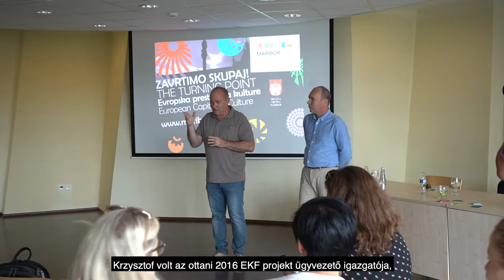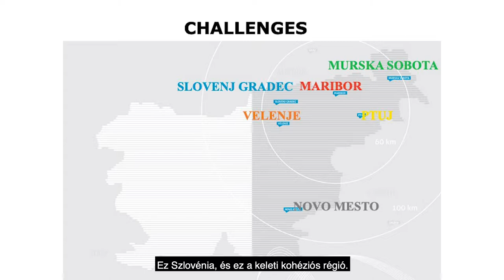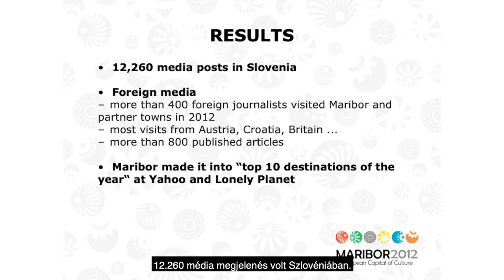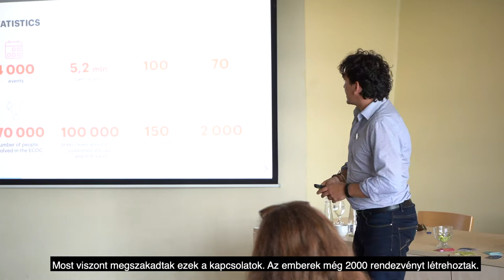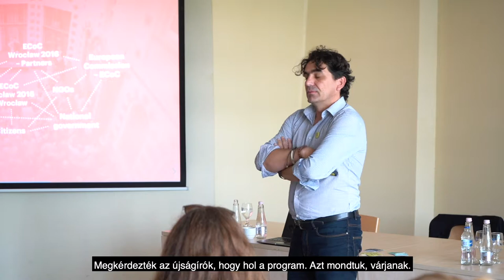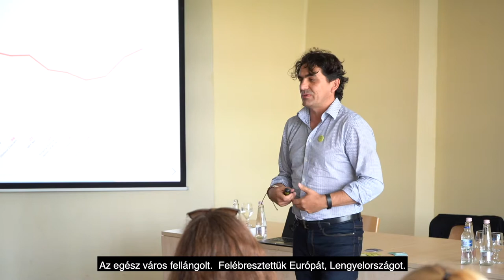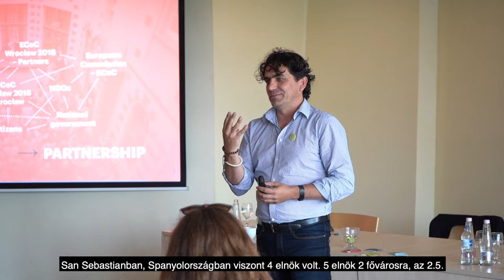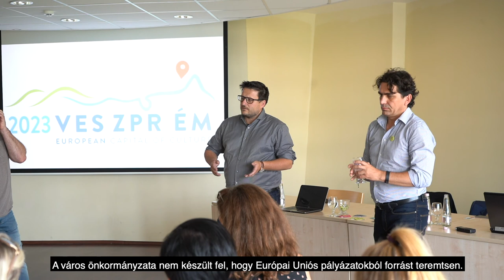Maribor 2012 és Wroclaw 2016 EKF workshop Veszprémben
Július közepén Veszprémbe látogatott Krzysztof Maj a 2016-os wroclawi és Pavel Magdic a 2012-es maribori Európa Kulturális Fővárosa projekt igazgatója. Esténként az Utcazene Fesztiválon zsűriztek, napközben pedig megosztták velünk saját projektjeik tapasztalatait.

A Hangvillába szervezett workshop-ot videóra rögzítettük, hogy minden érdeklődő láthassa a két projektvezető beszámolóját saját EKF projektjük tapasztalatairól és arról, hogy hosszútávon mit is jelenthet egy ilyen program városunknak.